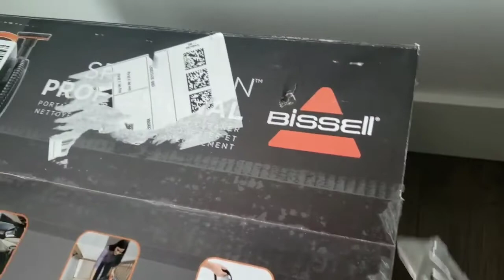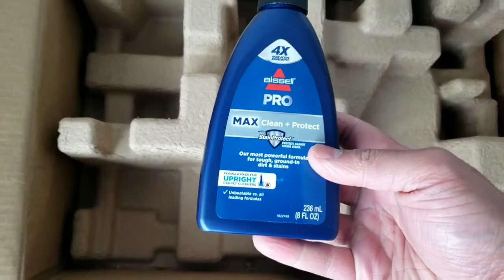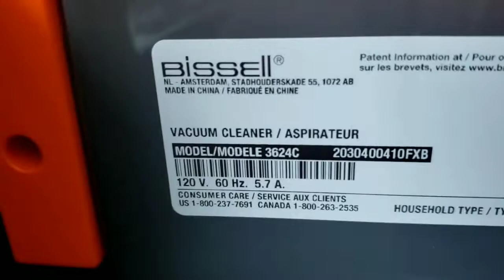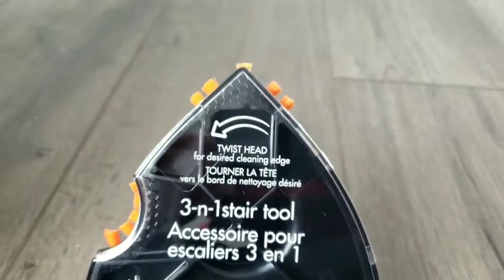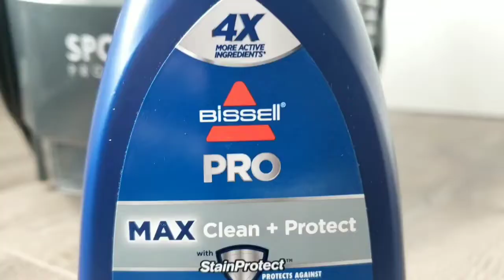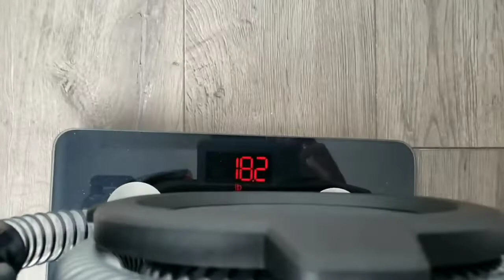BESSELL SPOTCLEAN PRO HOW TO CLEAN ALL LEAHTHER SEATS SOFA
Sofa , shoes, bags cuir .ets🔔🕰
🇺🇸USA 🇺🇸
↔️ AND TO ALL ↔️
🌎 WORLDWIDE 🌍